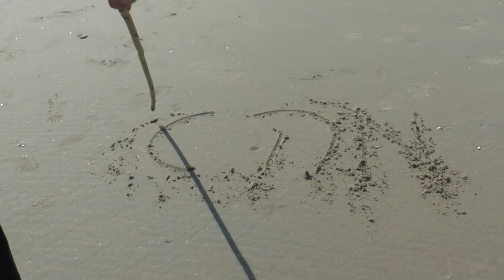The Cycle of Life by Fabrice Schomberg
The Cycle of Life
by Fabrice Schomberg

We begin

 from the top and then go below.  In between we have Sea which in the language of the sea is יָם (Yam).  Above all this we have a Sun, which in the language of the sea, is called שֶׁמֶש (Shemesh).  This can be read backwards or forwards.

  The rays of the Sun come down and the Sea evaporates, rising up into a cloud of water, which in the language of the sea is מַיִם (Mayim).  This also means ‘from the sea’ מִיָם (Miyam) and can be read from right to left and left to right.  The wind blows the water towards the mountain where it breaks and materialises into single drops that merge and run down towards the sea, which means יַמָה (Yamah) in the language of the sea.

  The water flows with a force that can move boulders until it reaches the Sea, and the fertile erosion it carries settles until the water is again gathered by the Sun, and this we call Nature, or, in the language of the sea, טֶבַע (Teva).

  We may ask ourselves “What is this?” or, posed in the language of the sea, מַה אֵלֶה (Mah Eleh).  מַה אֵלֶה equals the number 81 in the language of the sea which, as it happens, is also the number Nature represents, as טֶבַע (Teva) totals 81.  The number 81 when read from back to front is 18.  In the language of the sea this adds up to Life חַי (Chai), which is where we are.

  With a simple calculation that only life can produce life (since something lifeless cannot produce it), we may now pose ourselves the question “Who is this?” or, in the language of the sea, differentiating itself only with one letter, from מַה אֵלֶה (Mah Eleh) to מִי אֵלֶה (Mi Eleh).  This now adds up to 86 which, when this is paralleled to Nature, it is only equal to it when we consider Nature to be All Nature הַטֶבַע (Hateva), as this adds up to 86 as well.

  Scrambling the letters from the second question  מִי אֵלֶה (Mi Eleh) we get the name of the God of All Nature in the language of the sea אֱלֹהִים (Elohim), which also means God of The Sea אֵלהַיָם (El Hayam).

  Therefore we now understand its name to be The Sea הַיָם (Hayam), being part of All Nature which includes the life we are in.

  Using this logic of deduction, it follows that we come from a spiritual source, materialising into a single drop or cell that multiplies into other cells and, with the energetic power of youth, can also shift boulders until we settle the soul with good ingredients to the source or sea of life, coming together to form the individual, and this is

The writer Fabrice Schomberg explains what is the cycle of life via his contemporary Gematria (Hebrew system of numerology) theories, calling it the Language of the Sea, utilising a stick and drawing with it on the sand of a Dutch beach (Scheveningen).

In this performance Schomberg claims that G-d is in fact the G-d of the sea (of life) which contains us all, one assumption is that only life can create life, therefore an ultimate life form has had to have created us.

Gematria is a Jewish practice that assigns a numerical value to a word or phrase in the belief that words or phrases with identical numerical values bear some relation to each other or bear some relation to the number itself.

This short film was filmed and edited by the the filmmaker Eden Sarna in August of 2014, Scheveningen, The Hague, The Netherlands.

Written, recited and performed by Fabrice Schomberg
Text edited by Janet Cartlidge